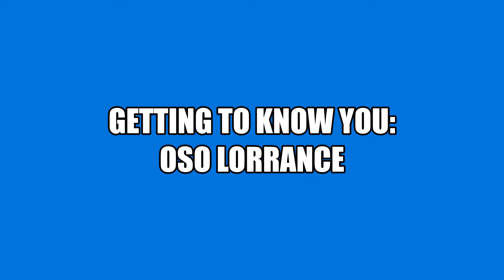Getting to Know You: OSO Lorrance